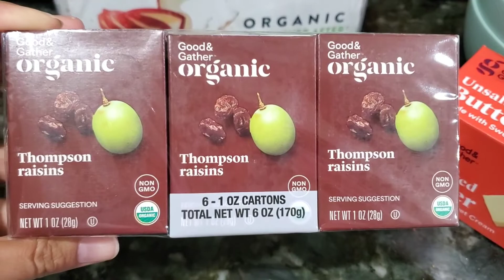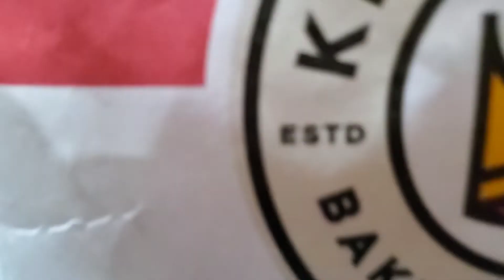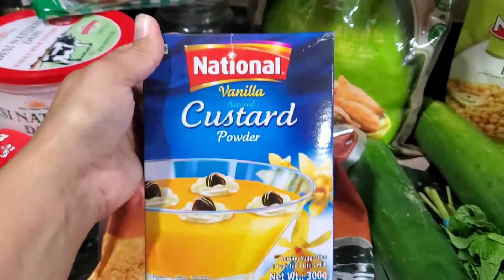Weekend Grocery from Target and Apna Bazar (desi store)